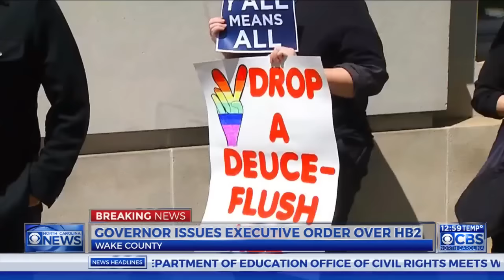McCrory issues executive order on HB2, adds protections for gays and transgender people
Twenty days after signing House Bill 2 into law, Gov. Pat McCrory announced Tuesday he has signed an executive order that amends that decision and expands the state’s employment policy to cover sexual orientation and gender identity.